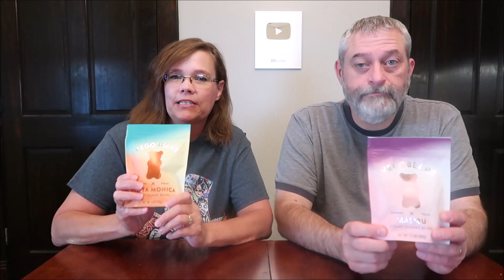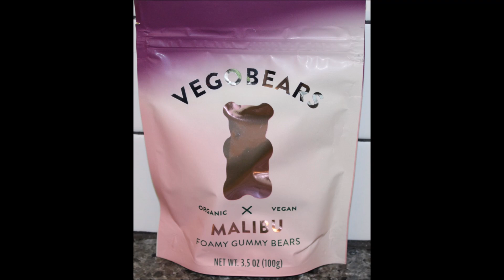VegoBears Malibu Foamy Gummy Bears & Santa Monica Fruity Gummy Bears Review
This is a taste test/review of VegoBears Malibu Foamy Gummy Bears and Santa Monica Fruity Gummy Bears. They were both bought at Target.
* Malibu Foamy Gummy Bears: Cherry & Raspberry
* Santa Monica Fruity Gummy Bears: Banana, Pineapple & Strawberry